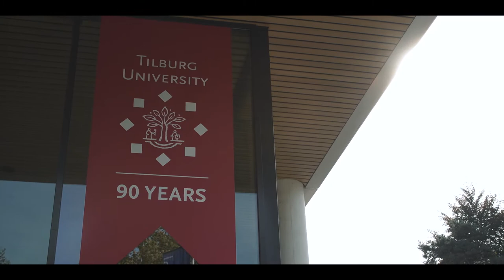Welkomstwoord Rector magnificus - Bachelor Open dag - Tilburg University